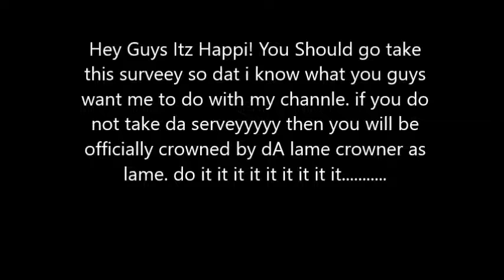serveyyyyy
DO it it it it it it it.